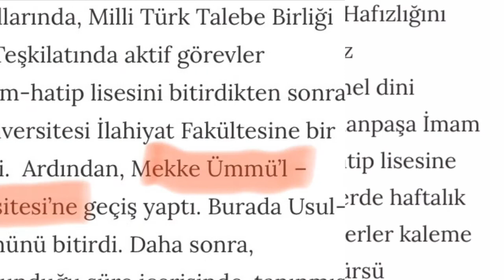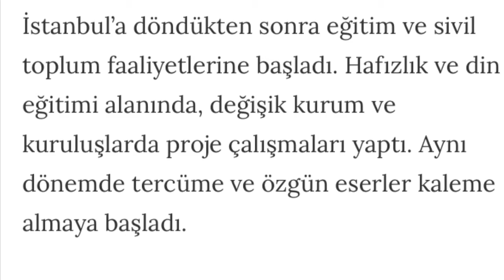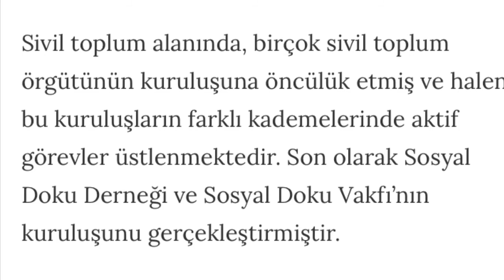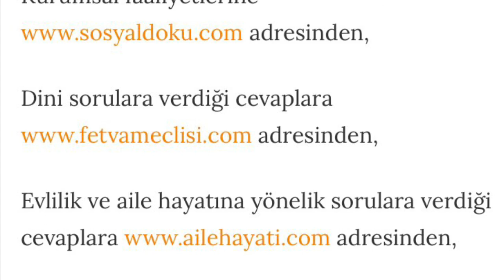NUREDDİN YILDIZ KİMDİR?